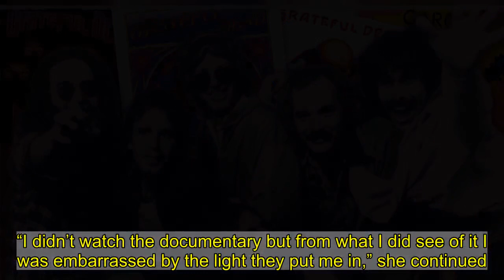Britney Spears 'Cried for Two Weeks' Over Documentary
Britney Spears responded to Framing Britney Spears in a lengthy Instagram post, writing that she was “embarrassed by the light they put me in.” The post, which shows Spears dancing to Aerosmith’s “Crazy,” details her thoughts on the documentary, which premiered on Hulu in February.  “My life has always been very speculated… watched… and judged really my whole life,” Spears wrote to her 29 million followers, adding that she’s felt “judged” and “insulted” by the media. “I didn’t watch the documentary but from what I did see of it I was embarrassed by the light they put me in,” she continued. “I cried for two weeks and well…. I still cry sometimes !”    She concluded, “Every day dancing brings me joy!!! I’m not here to be perfect… perfect is boring… I’m here to pass on kindness.”   Related Stories BBC Announces FreeBritney Documentary 'Britney' Piece of Me: The Best Britney Spears Books, from the Singer Herself Related Stories Grateful Dead Albums: The Best of the Rest 4 Ways Venue Owners Can Connect With Audiences During the Pandemic  Since the release of Framing Britney Spears, there have been renewed calls to FreeBritney, bringing the singer’s conservatorship by her father into question. Last month, a lawyer for Spears’ father Jamie, Vivian Lee Thoreen, told CNN, NBC News, and Good Morning America that Jamie only has his daughter’s best interests in mind.  “[Jamie] would love nothing more than to see Britney not need a conservatorship,” Thoreen told CNN. “Whether or not there is an end to the conservatorship really depends on Britney. If she wants to end her conservatorship, she can file a petition to end it.”    While Britney has remained largely silent since the documentary premiered, her boyfriend Sam Asghari slammed Jamie in a February Instagram post. “Now it’s important for people to understand that I have zero respect for someone trying to control our relationship and constantly throwing obstacles our way,” Asghari wrote. “In my opinion, Jamie is a total dick.”  The BBC has announced plans for the release of an upcoming documentary on Spears’ conservatorship to follow Framing Britney Spears. Helmed by BAFTA-winning journalist Mobeen Azhar, the film, tentatively titled Britney, will center on the FreeBritney movement and the singer’s recent court appearances. It has yet to receive a confirmed air date.